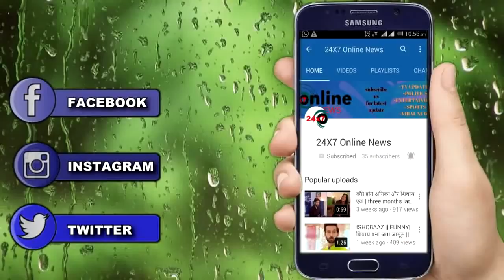KUNDALI BHAGYA || “इस नए अवतार के साथ” PREETA रखेगी लूथरा हाउस में कदम, देखिए PROMO